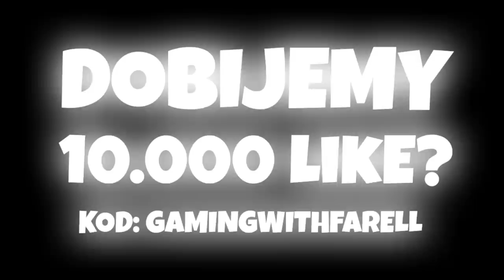NOWY TRYB "🚢 TITANIC" HIDE & SEEK TRYB KREATYWNY - Fortnite Battle Royale